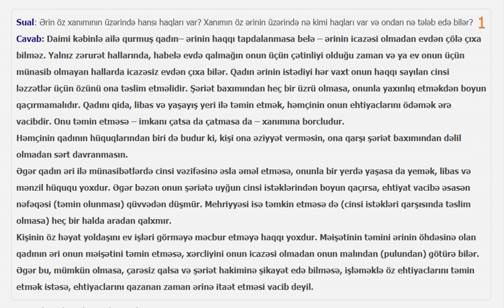İslamda Ər və Arvad hüquqları.Suallarla İslam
Ər və Arvad hüquqları.Suallarla İslam
ər və arvadın bir-biri üzərində hansı hüquqları var. ?

Dünya və ölkədə baş verən maraqlı ve en son xəbərlər, İslam dini ,xütbələr,maraqlı məlumatlar,dini söhbətlər, sual cavab və.s məlumatlar bizim kanalda.

Sizi_narahat_edən_və_silinməsini_istədiyiniz_məlumat_varsa bizimlə_əlaqə_saxlamağınızı_xahiş edirik.

Daha çox məlumat üçün bizi izləməyə davam edin. Videolarımızı paylaşmağı və bizə qoşulmağı unutmayın dostlar.

Biz və sosial şəbəkə..